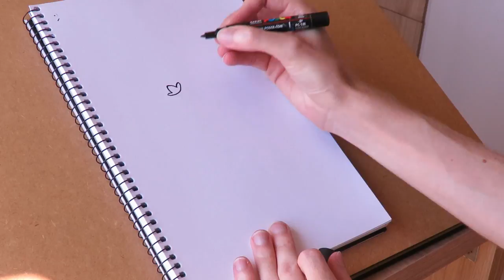Caneta para DESENHAR na PAREDE | POSCA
Qual caneta eu usei para desenhar na parede?
Usei três canetas Posca pretas, espessura 1.8-2.5

Neste vídeo, tem vários modelos e cores de caneta, as possibilidades de uso e o preço. No final, o desenho de uma flor colorida.

Quer dicas de como fazer desenhos simples e bonitos?
Faça suas sugestões nos comentários e assine o canal